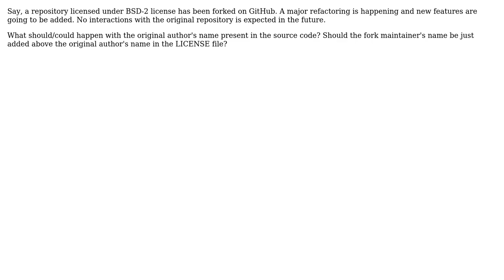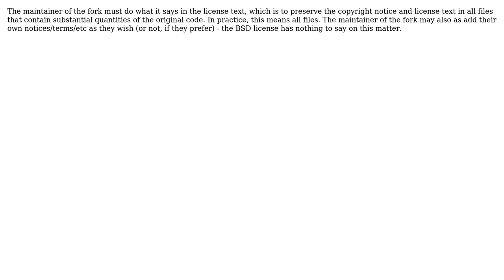How to preserve authorship of a forked repository on GitHub?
With thanks & praise to God, and with thanks to the many people who have made this project possible! | Content (except music & images) licensed under CC BY-SA | Music | Images & others | With thanks to user mykola user Jules user Josip Ivic user 9000 and the Stack Exchange Network Trademarks are property of their respective owners. You are responsible for your own actions.